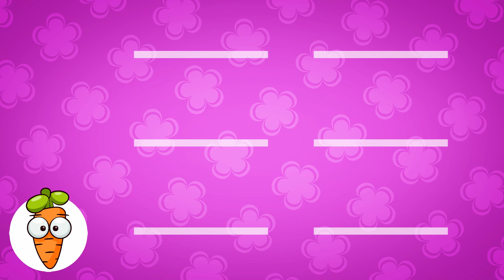Cuvinte Noi Pentru Copii Vioi - Familia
Prin seria “Cuvinte Noi Pentru Copii Vioi” ne propunem sa venim in ajutorul copilasilor de gradinita care doresc sa isi dezvolte vocabularul, intr-un mod placut si distractiv. Acest video educative are ca tema – Familia!

Cantecele noi si video-uri educative apar saptamanal. Va puteti abona la canalul nostru de Youtube pentru a fi mereu la curent.

Cantecele Animate Pentru Copii | Povesti Pentru Copii | Poezii Pentru Copii

Muzica: Babycarrot